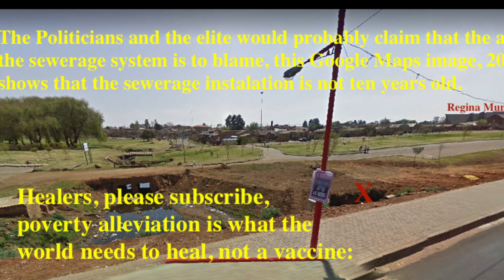Campus Rudolf Virchow Africa - launches social medicine, poverty alleviation will heal the haves.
As Covid-19 decimates  the populations of Europe and the USA, as a new Disciple to the Rudolf Virchow social medicine philosophy, I look at medical science's failure to follow, the 19th Century teachings of Rudolf Virchow, I embark on launching the Campus Rudolf Virchow Africa.
For years I felt an irritation, to the overpopulation and lack of sanitization conditions of the poverty groups, today, I feel anger.
This video haunts me, I can no longer walk past, what I had accepted as daily life, I am angry, I must act.
The real revolution has arrived.
Disciple Cedric de la Harpe
Campus Rudolf Virchow Africa.